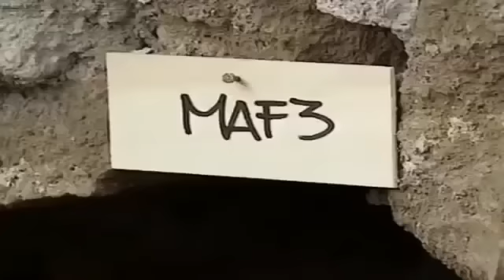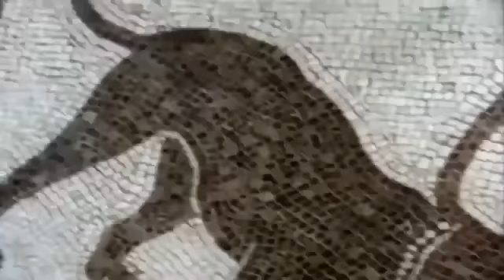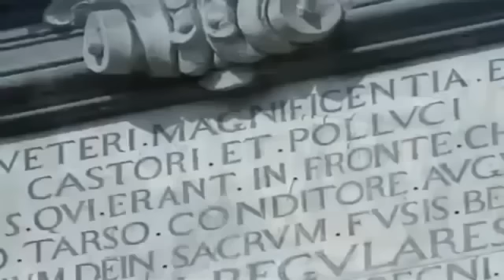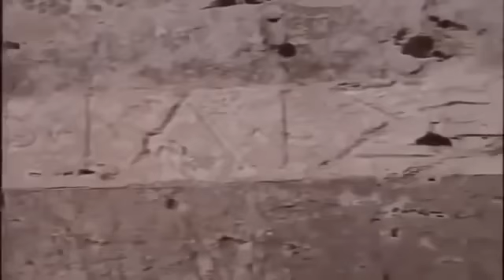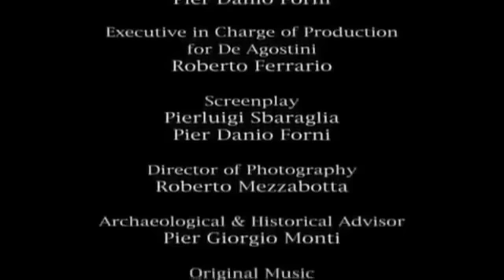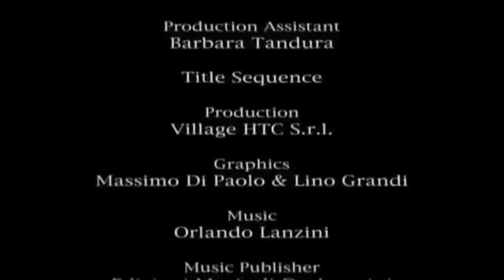Secrets of Archaeology - Greek Cities in Italy - History Documentary 2017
Magna Græcia (Latin meaning "Great Greece", Greek: Μεγάλη Ἑλλάς, Megálē Hellás) is the name of the coastal areas of Southern Italy on the Tarentine Gulf that were extensively colonized by Greek settlers; particularly the Achaean colonies of Tarentum, Croton, and Sybaris, but also, more loosely, the cities of Cumae and Neapolis to the north. The colonists, who began arriving in the 8th century BC, brought with them their Hellenic civilization, which was to leave a lasting imprint in Italy, particularly on the culture of ancient Rome.
Antiquity
Main article: Greek colonies ("apoikiai")
In the eighth and seventh centuries BC, for various reasons, including demographic crisis (famine, overcrowding, etc.), the search for new commercial outlets and ports, and expulsion from their homeland, Greeks began to settle in southern Italy (Cerchiai, pp. 14--18). Also during this period, Greek colonies were established in places as widely separated as the eastern coast of the Black Sea, Eastern Libya and Massalia (Marseille). They included settlements in Sicily and the southern part of the Italian Peninsula. The Romans called the area of Sicily and the foot of Italy Magna Graecia (Latin, "Great Greece"), since it was so densely inhabited by the Greeks. The ancient geographers differed on whether the term included Sicily or merely Apulia and Calabria — Strabo being the most prominent advocate of the wider definitions.
With this colonization, Greek culture was exported to Italy, in its dialects of the Ancient Greek language, its religious rites and its traditions of the independent polis. An original Hellenic civilization soon developed, later interacting with the native Italic civilisations. The most important cultural transplant was the Chalcidean/Cumaean variety of the Greek alphabet, which was adopted by the Etruscans; the Old Italic alphabet subsequently evolved into the Latin alphabet, which became the most widely used alphabet in the world.
Many of the new Hellenic cities became very rich and powerful, like Neapolis (Νεάπολις, Naples, "New City"), Syracuse, Acragas, and Sybaris (Σύβαρις). Other cities in Magna Graecia included Tarentum (Τάρας), Epizephyrian Locri (Λοκροί Ἐπιζεφύριοι), Rhegium (Ῥήγιον), Croton (Κρότων), Thurii (Θούριοι), Elea (Ἐλέα), Nola (Νῶλα), Ancona (Ἀγκών), Syessa (Σύεσσα), Bari (Βάριον), and others.
Following the Pyrrhic War in the 3rd century BC, Magna Graecia was absorbed into the Roman Republic.
During the Early Middle Ages, following the disastrous Gothic War, new waves of Byzantine Christian Greeks came to Southern Italy from Greece and Asia Minor, as Southern Italy remained loosely governed by the Eastern Roman Empire. The iconoclast emperor Leo III appropriated lands that had been granted to the Papacy in southern Italy[2] and the Eastern Emperor loosely governed the area until the advent of the Lombards then, in the form of the Catapanate of Italy, superseded by the Normans.
A remarkable example of this influence is the Griko-speaking minority which still exists today in the Italian regions of Calabria and Apulia. Griko is the name of a language combining ancient Doric, Byzantine Greek, and Italian elements, spoken by few people in some villages in the Province of Reggio Calabria and Salento. There is a rich oral tradition and Griko folklore, limited now, though once numerous, to around 30,000 people most of them having become absorbed into the surrounding Italian element. Some believe that the origins of the Griko language may ultimately be traced to the colonies of Magna Graecia.